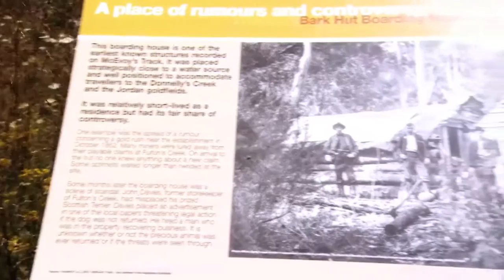Places We Go - Gippsland | Subaru Australia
There are many great drives across Australia, but not many as intriguing as Gippsland's Aberfeldy Track. It has all the elements of a thrilling off-road adventure! Rugged, unsealed roads through spectacular scenery, fascinating stories and remnants of the gold rush era.

Watch as the Places We Go team takes the Subaru Forester off the beaten track after visiting the gold mining town of Walhalla, just two and a half hour's drive east of Melbourne.